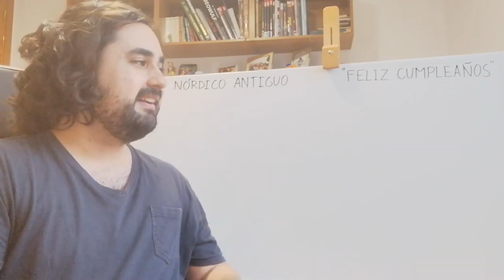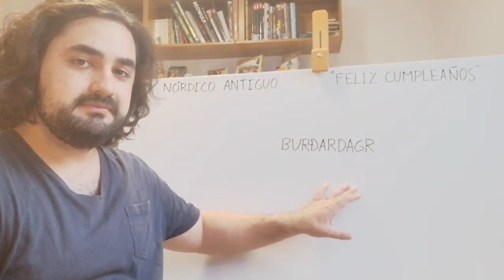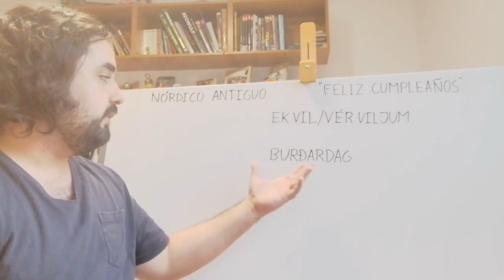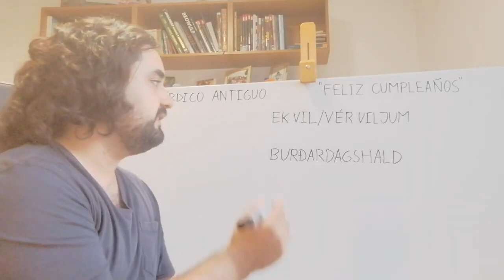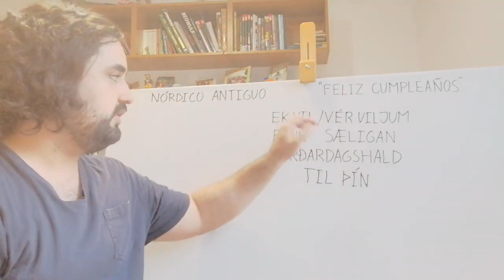Aprender IDIOMA NORDICO ANTIGUO Cómo decir "Feliz cumpleaños" en el lenguaje escandinavo vikingo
¿Cómo decir "cumpleaños feliz" o "feliz cumpleaños" en islandés y en nórdico antiguo? En este pequeño vídeo os explico ambos, y más en detalle cómo formar la oración en la lengua muerta de los vikingos para entender algo mejor la gramática de la lengua.

► 🖥️ ¡Visita mi nueva PÁGINA WEB!

► 💰 ¿Quieres hacer una donación única o hacer un encargo? Puedes usar PAYPAL

► 📚 Únete al grupo de FACEBOOK para estudiantes hispanohablantes interesados en aprender NÓRDICO ANTIGUO

► 📚 Únete al grupo de FACEBOOK dedicado a la comunidad de gente hispanohablante interesada en aprender ISLANDÉS MODERNO 🇮🇸

► 📚 Únete al grupo de FACEBOOK para estudiantes hispanohablantes interesados en aprender DANÉS MODERNO

► 📚 Únete al grupo de FACEBOOK dedicado a la comunidad de gente hispanohablante interesada en aprender NORUEGO MODERNO

CUMPLEAÑOS FELIZ EN ISLANDÉS MODERNO

FELIZ CUMPLEAÑOS EN NÓRDICO ANTIGUO

"(Ek vil / Vér viljum) einn sæligan burðardagshald til þín"